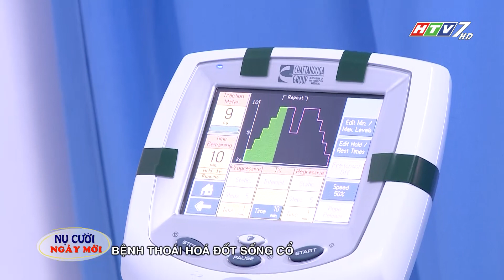Thoái hóa cột sống cổ: Nguyên nhân, triệu chứng và cách chữa trị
💢 THOÁI HÓA CỘT SỐNG CỔ NGUY HIỂM KHÔNG? VÌ SAO BỆNH CÓ XU HƯỚNG TRẺ HÓA?

Thoái hóa cột sống cổ hay thoái hóa đốt sống cổ là bệnh lý mạn tính khá phổ biến, không chỉ gặp ở người lớn tuổi mà ngay cả những người trẻ tuổi làm việc trong văn phòng, ít vận động cơ thể hoặc phải cúi cổ nhiều cũng chiếm tỷ lệ mắc rất cao. Tình trạng thoái hóa có thể xảy ra ở bất kỳ đốt sống nào, song đoạn C5-C6-C7 là thường gặp nhất.

❌ Ngoài nguyên nhân do quá trình thoái hóa tự nhiên thì phần lớn các thói quen xấu trong sinh hoạt hàng ngày như cúi ngửa nhiều, thường xuyên nâng vác vật nặng trên đầu, ngồi trước màn hình máy tính quá lâu đều có thể tạo “áp lực” lên cột sống. Điều này không chỉ ảnh hưởng tới cấu trúc của đốt sống cổ mà còn làm biến đổi các mô xương, dây chằng và cơ, từ đó thúc đẩy nhanh quá trình thoái hóa.

😫 Nhiều người bệnh thắc mắc thoái hóa đốt sống cổ có nguy hiểm không. Nhìn chung, thoái hóa đốt sống cổ không ảnh hưởng đến tính mạng, song đòi hỏi bệnh nhân phải đi khám và điều trị sớm. Lý do là giai đoạn đầu, thoái hóa cột sống cổ gây ra đau nhức nhẹ, xuất hiện thoáng qua nên dễ bị nhầm lẫn thành bệnh khác. Nếu không có biện pháp can thiệp lúc này, người bệnh có thể đối mặt với hàng loạt biến chứng thoái hóa đốt sống cổ như đau đầu, chóng mặt, buồn nôn, thoát vị đĩa đệm cổ, rối loạn tiền đình hoặc mất cảm giác chi trên.

🔎 Vậy, để ngăn ngừa biến chứng thoái hóa đốt sống cổ, người bệnh cần làm gì? Hãy cùng bác sĩ Wade Brackenbury, chuyên gia trị liệu thần kinh cột sống phòng khám ACC, tìm hiểu cách điều trị hiệu quả và triệt để bằng phương pháp Trị liệu thần kinh cột sống Chiropractic kết hợp phương pháp Vật lý trị liệu - Phục hồi chức năng tiên tiến, không dùng thuốc - phẫu thuật cho bệnh lý này qua đoạn video trên đây.

Nội dung video:
00:00 - Giới thiệu
00:30 - Thoái hóa cột sống cổ là gì?
01:22 - Nguyên nhân gây thoái hóa cột sống cổ
02:18 - Dấu hiệu nhận biết đốt sống cổ bị thoái hóa
03:51 - Phương pháp chẩn đoán bệnh
04:50 - Thoái hóa đốt sống cổ có nguy hiểm không?
05:40 - Các phương pháp điều trị
08:24 - Có nên dùng thuốc chữa bệnh không?
10:00 - Gợi ý các bài tập thể dục cải thiện tình trạng
10:52 - Thời gian điều trị và khả năng tái phát bệnh
12:57 - Lời khuyên phòng ngừa bệnh thoái hóa cột sống cổ

🔔 Đăng ký theo dõi kênh YouTube Phòng khám ACC để cập nhật thông tin sức khỏe xương khớp mới nhất
💌 Đặt hẹn với bác sĩ nước ngoài giúp tầm soát sức khỏe cột sống

Phòng khám ACC - Chuyên khoa Trị liệu Thần kinh Cột sống
Danh sách hệ thống phòng khám ACC:
🏨 TP. HCM: 99 Nguyễn Du, Quận 1
🏨 TP. HCM: Tản Đà Court, Lầu 1, 86 Tản Đà, Phường 11, Quận 5
🏨 Hà Nội: Tầng 1&2, HDI Tower, 55 Lê Đại Hành, Quận Hai Bà Trưng